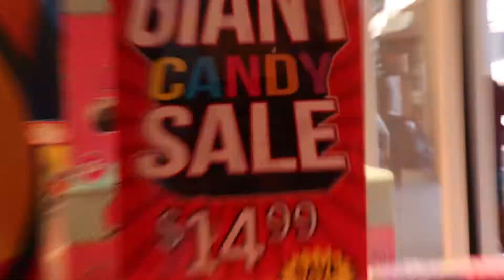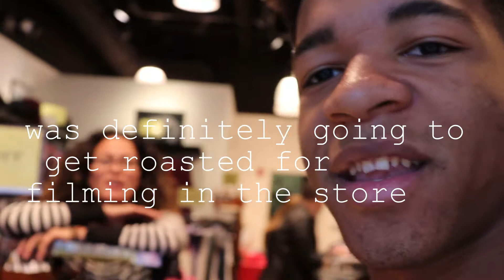Northwestern Undertones Tour 2018 | Part Three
first gig & secret santa shopping. what can go wrong, right? right..?

to see more of my shenanigans, follow me @thejaytowns